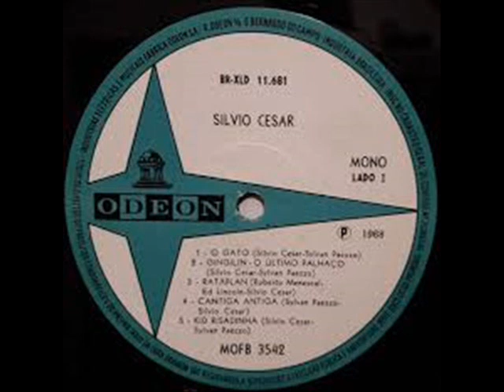Hoje, talvez amanhã - Sílvio César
mpb - gravação de Sílvio César - estilo bossa-nova